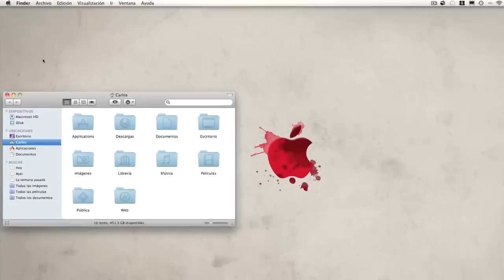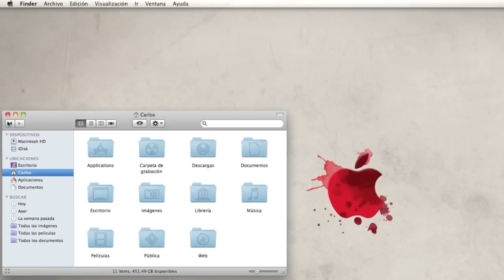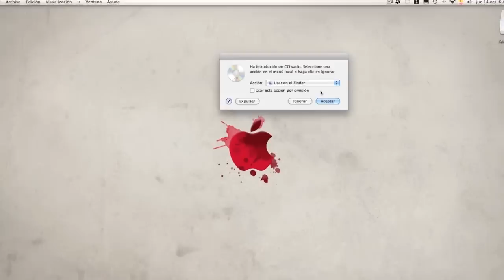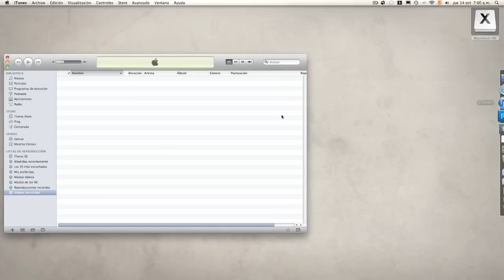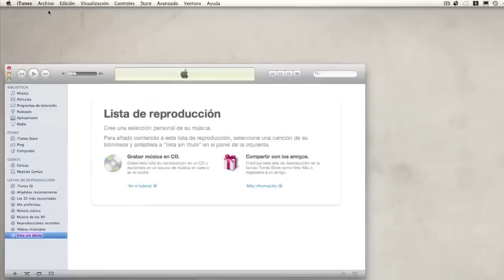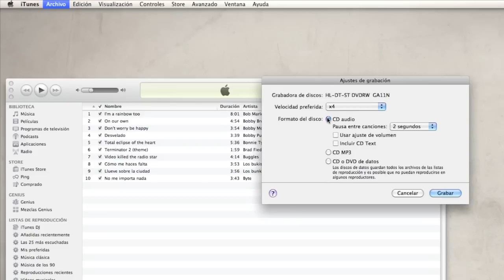Tutorial - Grabar CD o DVD en Mac sin aplicaciones adicionales.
Con las herramientas ya incluidad en cualquier Mac es muy sencillo grabar CD o DVD.

Usando Finder podemos grabar fácilmente CD o DVD de datos con un par de clics.

Mediante iTunes y las listas de reproducción podemos tener CD de audio estándar o CD MP3, compatibles con cualquier reproductor.